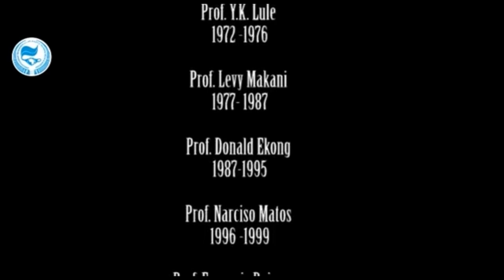Overcoming the challenges of tertiary education in sub Saharan Africa by DEO GRATIAS UNI POLY